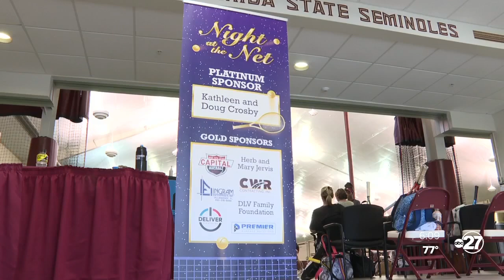"Night at the Net" aims to support Florida State women's tennis